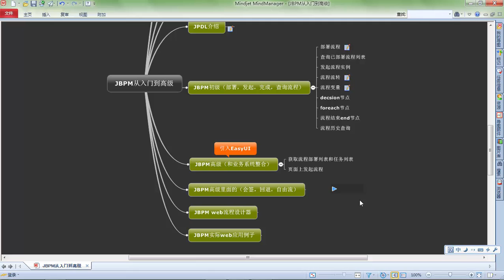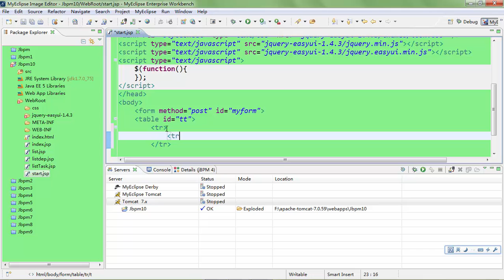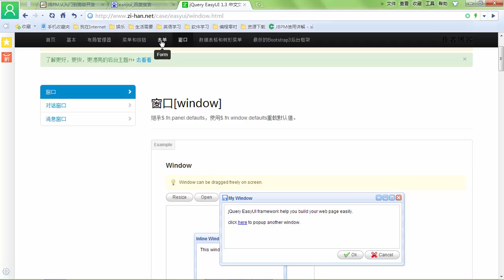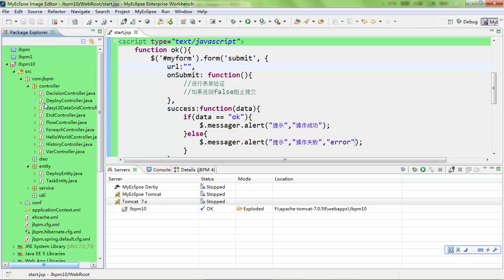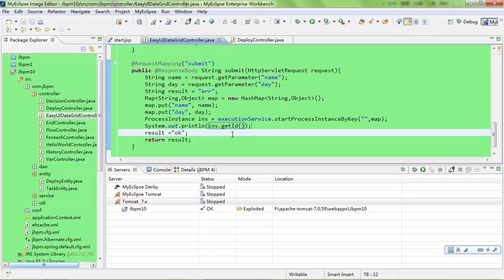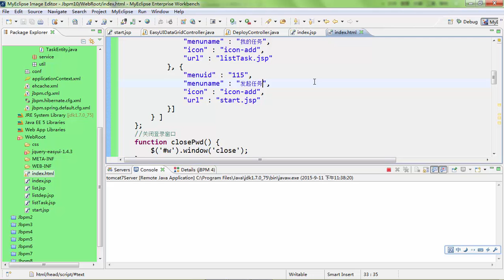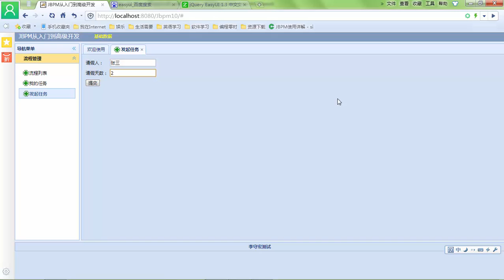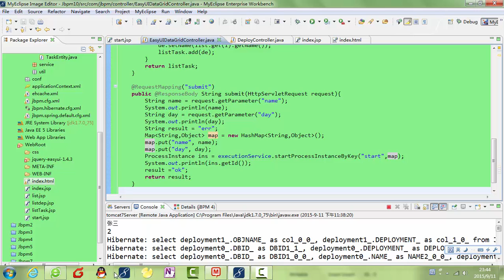JBPM从入门到高级开发20 jbpm高级——通过页面发起流程